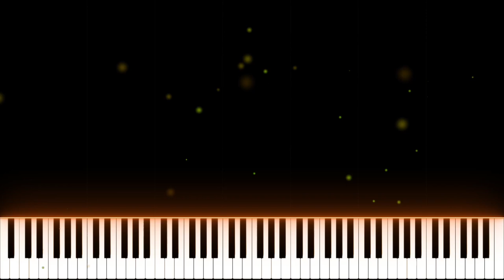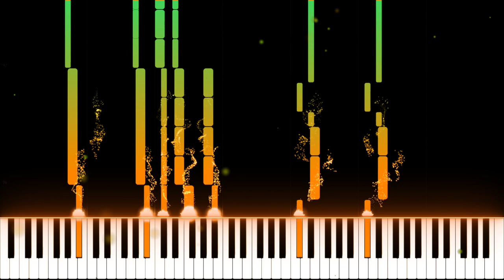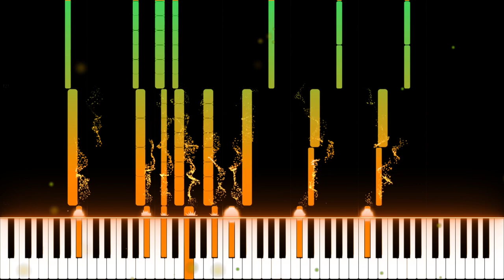Post Malone - Take What You Want (Orchestra Effects Remix) ft Ozzy Osbourne